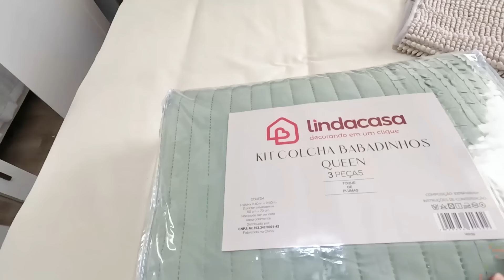DECORANDO O QUARTO DE UM JEITO SIMPLES GASTANDO POUCO ROUPAS DE CAMA!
Olá!! decorando o quarto de uma maneira simples e gastando pouco com roupas de cama de qualidade e com preço justo, hoje trouxe novas inspirações para quarto com de cama posta com as peças da nossa loja parceira Linda Casa Enxoval e ficou um quarto dos sonhos ,fiz também uma pequena modificação do banheiro da suíte que ficou um verdadeiro luxo, bora deixar esse quarto de casal lindo sem gastar muito!

** Kit Cobre Leito Colcha Queen 3 Peças 300 Fios Babadinhos Matelado Dupla Face Verde

**Jogo De Banho 5 Peças 450g/M² Petit Poá 100% Algodão Granito/Pérola

**Kit 2 Travesseiros Delicato Premium Toque de Pluma 800g (unid.) 50x70cm Micro Percal 300 Fios

**Kit Colcha Cobre Leito Queen 3 Peças Bouti Matelado Dupla Face Microfibra Branco

             CUPOM "DECORANNA"

Me siga no Instagram @decoranna1